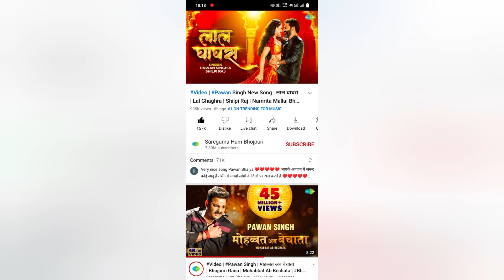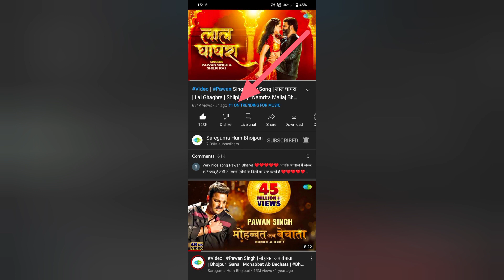लाल घाघरा |वाला record सपना बन के रह गया | pawan Singh -को धमकी दे रहे थे !😁 bondhu tin din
लाल घाघरा! वाला record सपना बन के रह गया ! pawan Singh को धमकी दे रहे